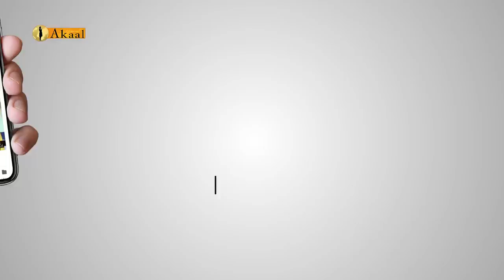ਸਬੂਤ ਮੇਰੇ ਕੋਲੋਂ ਵੀ ਲਵੋ ਤੇ ਬਾਕੀਆਂ ਤੋਂ ਵੀ ਮੰਗੋ||ATINDERPAL SINGH KHALASTANI|| AKAAL CHANNEL (EP10)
Special talk show with Atinderpal Singh Khalistani on All India Gurdwara Act